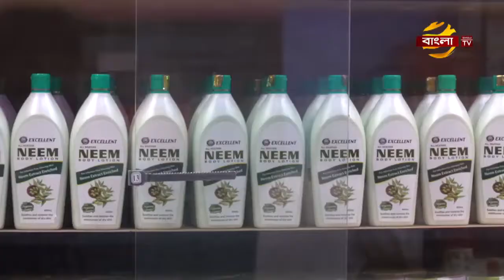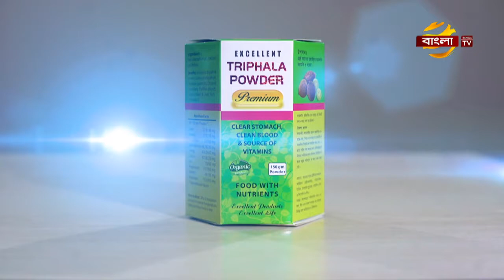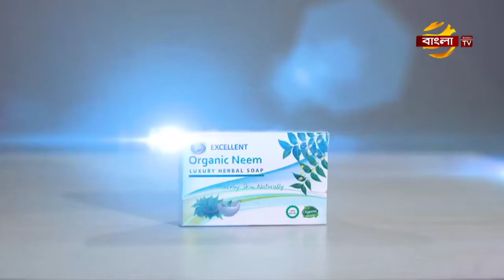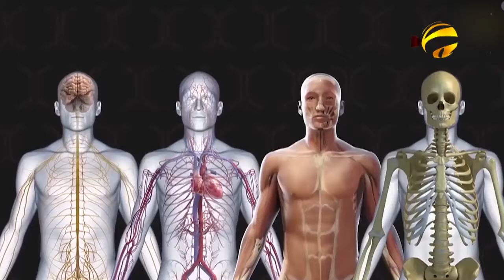excellent world food & cusmatik ltd. bangla bazar.com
excellent worlde kaj kore apnio hote paran apner alakhar brending. tai ajkei jugajuk koran amr shate. 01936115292